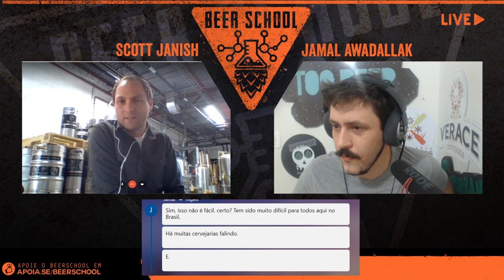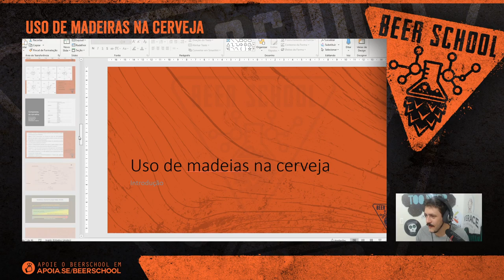Woods in craft beer - Scott Janish - Dia 2 - brewings - Beer School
Dia 2 - Temos a presença mais que querida do Scott Janish, autor do livro New IPA e sócio da cervejaria Sapwood Cellars